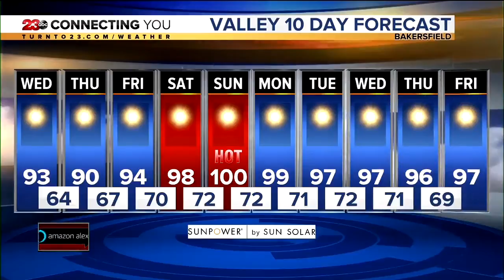23ABC News Latest Headlines | September 16, 8am